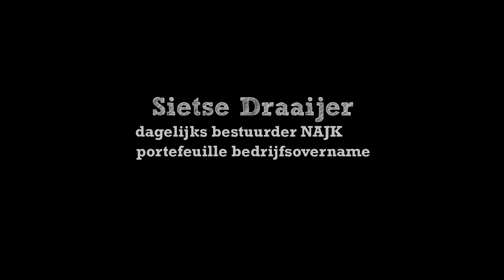Maak kennis met... dagelijks bestuurder Sietse Draaijer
Sietse Draaijer is sinds 25 oktober 2018 dagelijks bestuurder bij  Nederlands Agrarisch Jongeren Kontakt (NAJK) voor de portefeuille bedrijfsovername.